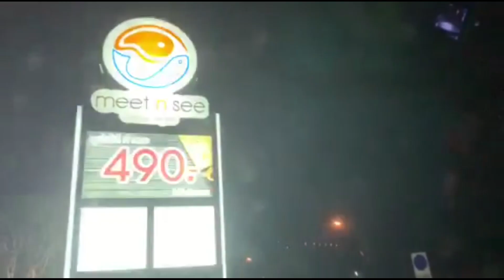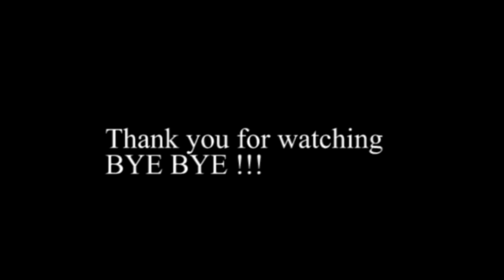รีวิวที่พักในพัทยา ฟิตเนส สระว่ายน้ำ Rooftop | รีวิวร้านบุฟเฟต์ Meet N See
Hello,

วันนี้ผมมารีวิวห้องพัก The Stay Hotel พัทยา แล้วก็ฟิตเนสและสระว่ายน้ำrooftopของโรงแรมนะครับ แล้วผมได้มีโอกาสไปกินร้าน Meet N See ที่ชลบุรี มาด้วย